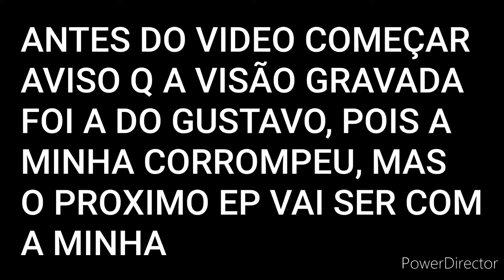Sozinhos no Mundo #1 Dima no primeiro Episódio |o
Estou trazendo mais um video de Minecraft, e dessa vez com a nova série de Minecraft. Sozinhos no Mundo junto com meu melhor amigo Gustavo Colla. Espero que gostem. E o próximo EP e com minha visão.

É nóis😎🤘🏽